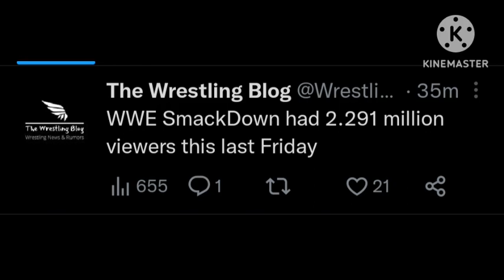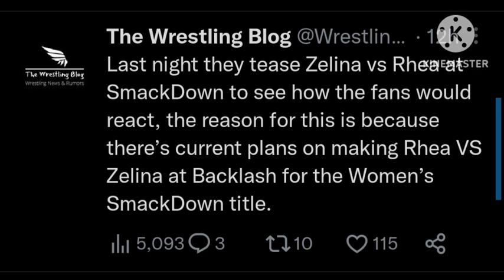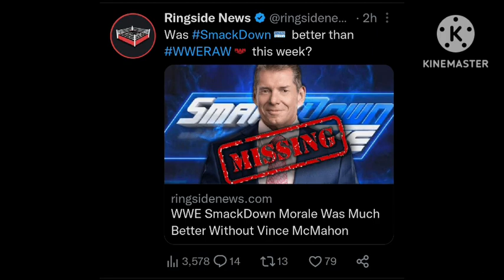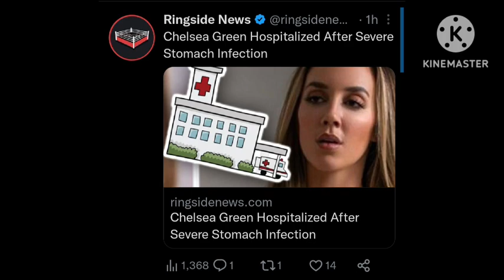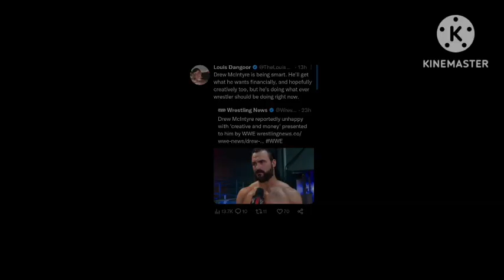DREW MCINTYRE LEAVING WWE 2023 ! RHEA RIPLEY BACKLASH 2023 PLANS | WWE SMACKDOWN VIEWERSHIP 2023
1. WWE SMACKDOWN VIEWERSHIP THIS WEEK 2023
2. CODY RHODES FUTURE ANNOUNCEMENT NEXT RAW 2023 ( CODY RHODES VS BROCK LESNAR RAW 2023 )
3. RANDY ORTON NOT RETURNING 2023 ( RANDY ORTON RETURN UPDATE 2023 )
4. RHEA RIPLEY VS ZELINA VEGA BACKLASH 2023 ( RHEA RIPLEY BACKLASH 2023 MATCH )
5. LEGADO DEL FANTASMA FUTURE PLANS 2023 ( NEW LWO FACTION SMACKDOWN 2023 )
6. TRIPLE H CONTROLLING SMACKDOWN 2023 ( WWE SOLD TO ENDAVOUR GROUP )
7. CHELSEA GREEN HEALTH UPDATE 2023
8. WWE DRAFT 2023 DATE LEAKED
9. DREW MCINTYRE WWE CONTRACT EXPIRES 2023
10. DREW MCINTYRE LEAVING WWE AFTER WRESTLEMANIA 39

TIMESTAMPS :

00:00 INTRO
00:30 SD VIEWERSHIP
00:56 CODY RHODES FUTURE ANNOUNCEMENT
01:42 RANDY ORTON BAD NEWS
02:21 RHEA RIPLEY
02:53 LWO FUTURE
03:27 TRIPLE H CONTROLLING SMACKDOWN
04:07 CHELSEA GREEN
04:23 DRAFT DATE
04:51 DREW MCINTYRE LEAVING ?

WRESTLING UPDATES PROVIDER
WRESTLE CHATTER
WRESTLE INDIA
WRESTLING HINDI NEWS
WRESTLING PEDIA
NORMY WRESTLING
WWE BACKLASH 2023 MATCHES